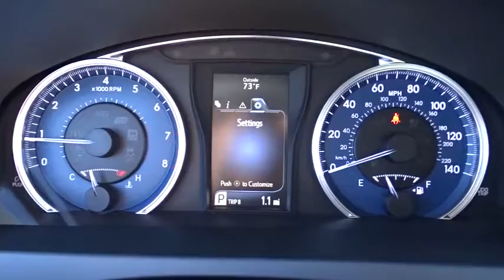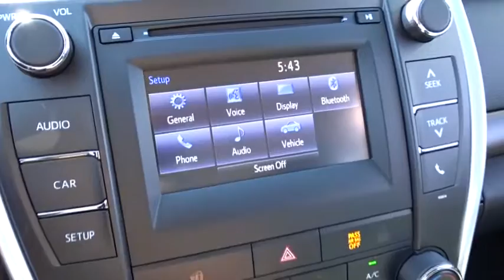2017 Toyota Camry Countryside, Oak Lawn, Calumet city, Orland Park, Matteson, IL 17012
2017 Toyota Camry

6941 South Western Ave.